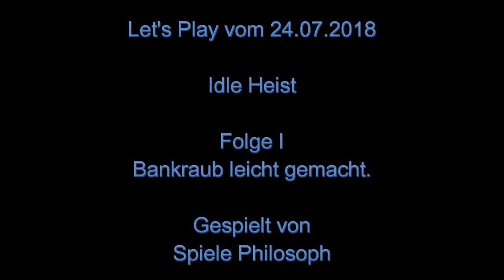Let's Play von Idle Heist - Folge I - Bankraub leicht gemacht.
Außer Geldscheine regnen zu lassen gibt es in Idle Heist nicht wirklich etwas zu tun. Die Upgrade Möglichkeiten sind überschaubar und Bomben, die Premium Währung im Spiel, gibt es nur einmal nach Ablauf von 24h.